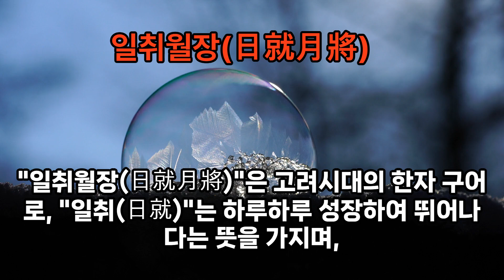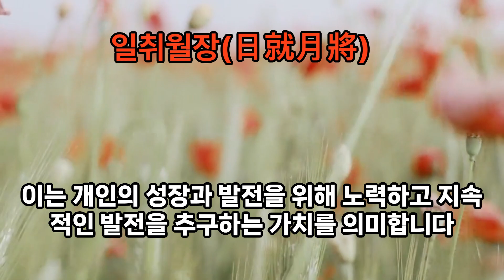일취월장日就月將